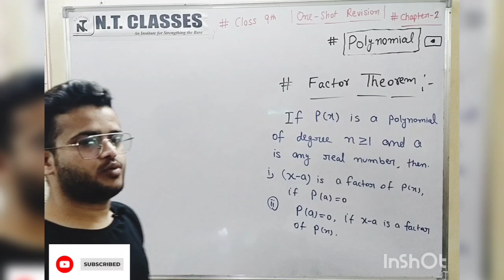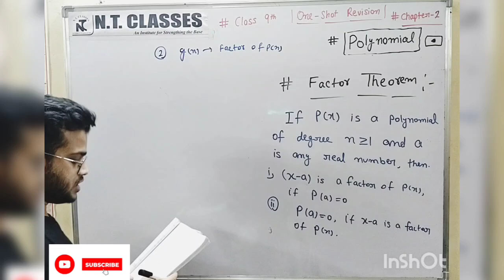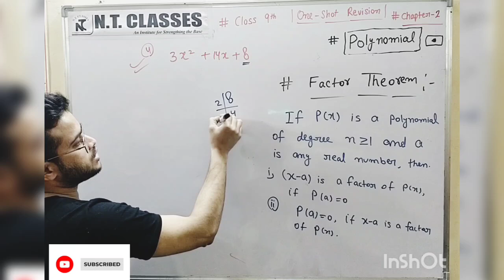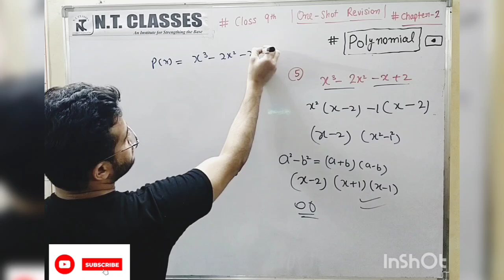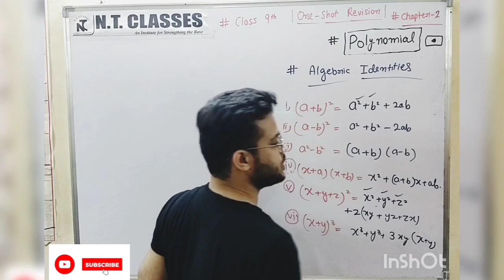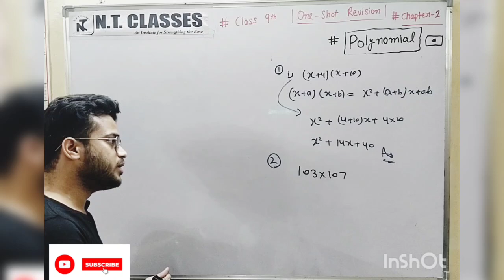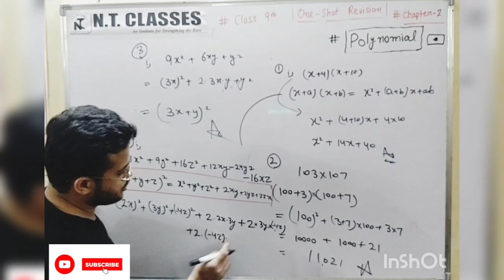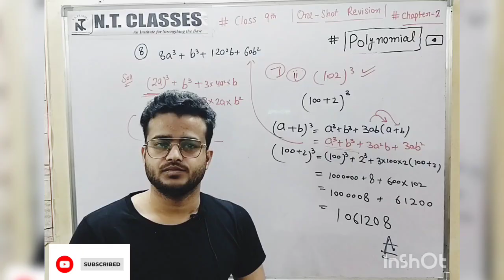@polynomial, one shot revision cbse class9@nehamamsarmy